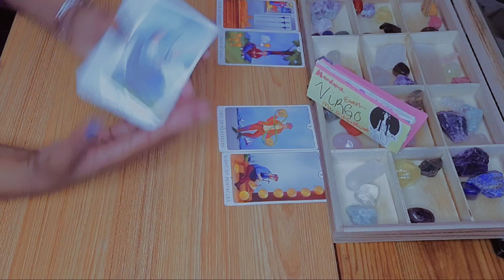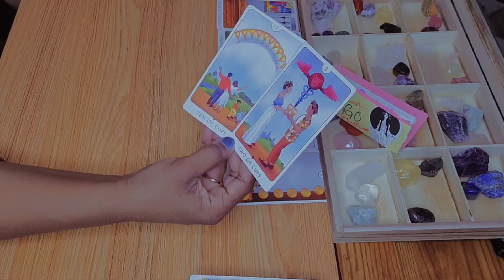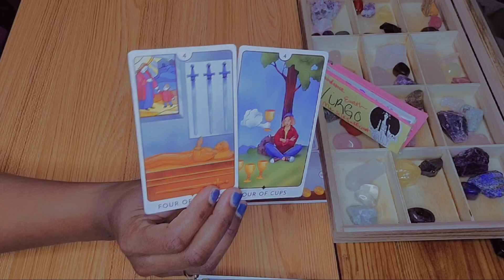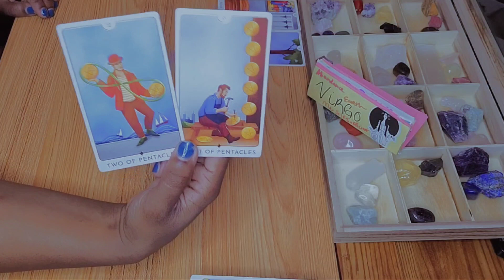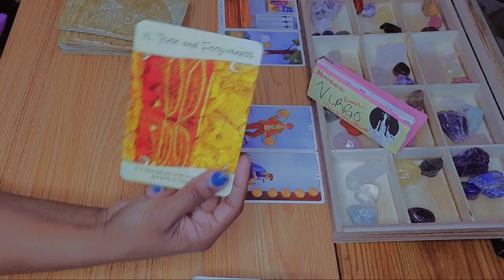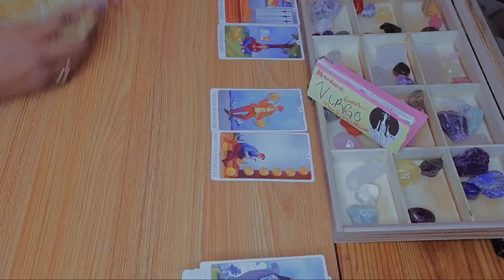Virgo ♍️ They Want To Discuss Working Things Out | Virgo Love Tarot Reading July 2023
In this video, we'll be talking about Virgo's commitment. Virgo is a sign of intelligence, reason, and discipline, so what does that mean for your relationship?

If you're wondering what Virgo's commitment means for your relationship, or if something serious has happened, don't miss this video! In it, we'll be using the Virgo love tarot to give you a reading, and we'll tell you what you can expect based on the cards. So be sure to tune in to learn more about Virgo's love commitments in the coming months!

Hey y'all 🖐🏽